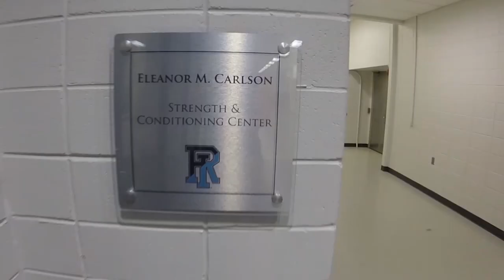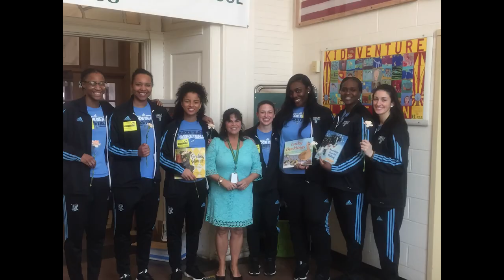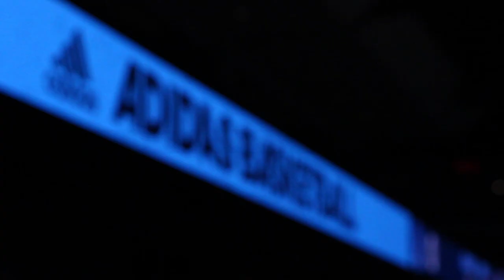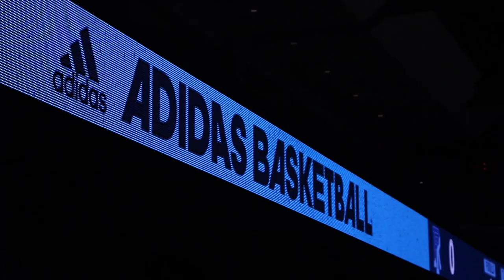URI Women's Basketball 2016/2017 End of the Year Video Compilation